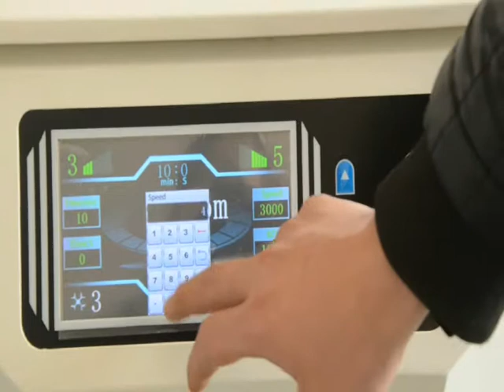DD5M 小视频 Vedio